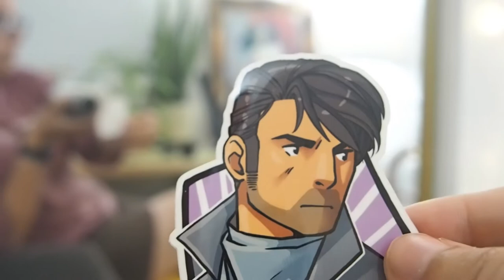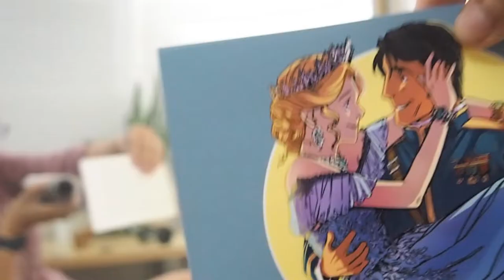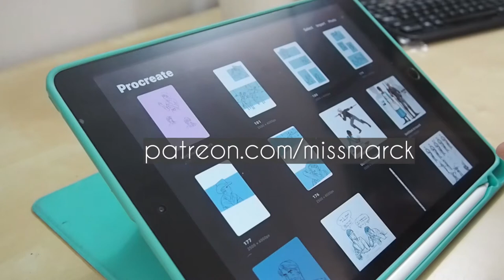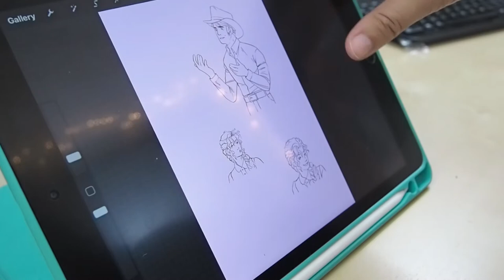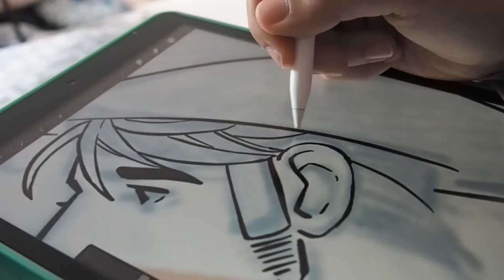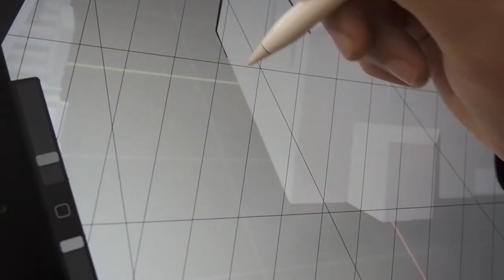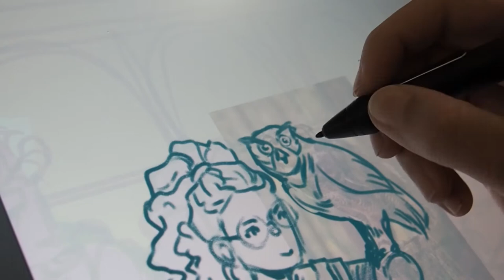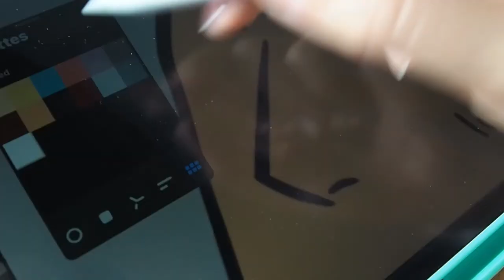Comic Artist Vlog 03 - Squeezing my comic into my dayjob schedule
Yo, comics are hard, but we're all in this together, right?? Thanks as always for watching and cheering me on :)